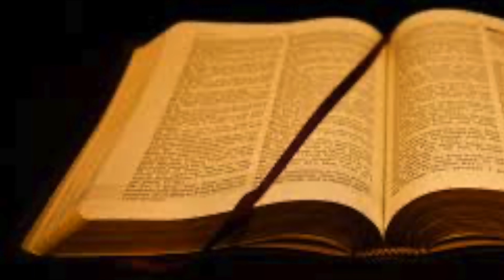ახალი აღთქმა - პავლეს წერილი რომაელთა მიმართ, თავი 6